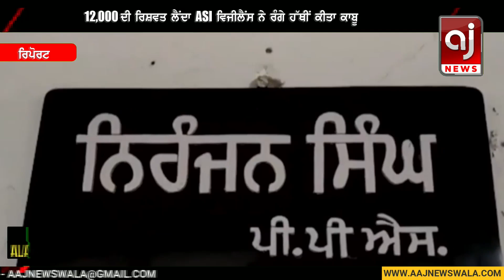12,000 ਦੀ ਰਿਸ਼ਵਤ ਲੈਂਦਾ ਪੰਜਾਬ ਪੁਲਸ ਦਾ ASI ਰੰਗੇ ਹੱਥੀਂ ਕੀਤਾ ਕਾਬੂ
12,000 ਦੀ ਰਿਸ਼ਵਤ ਲੈਂਦਾ ਪੰਜਾਬ ਪੁਲਸ ਦਾ ASI ਰੰਗੇ ਹੱਥੀਂ ਕੀਤਾ ਕਾਬੂ